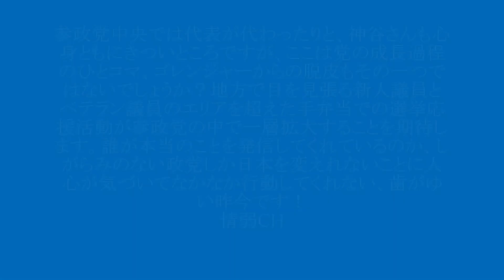参政党代表交代、ドダバタ参政党はなぜ崩れないのか!?これを見よ！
忍び寄る日本の危機、着々育つ人材、しがらみを断つ政党は必ず最後には人心を掴む!?